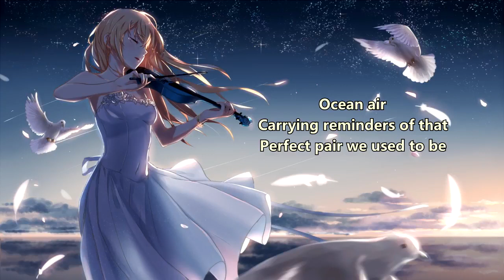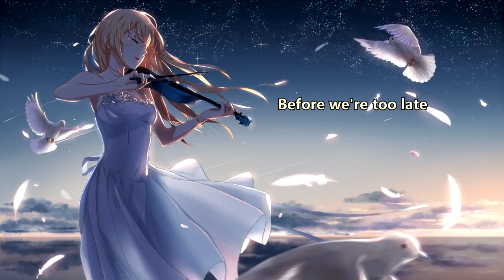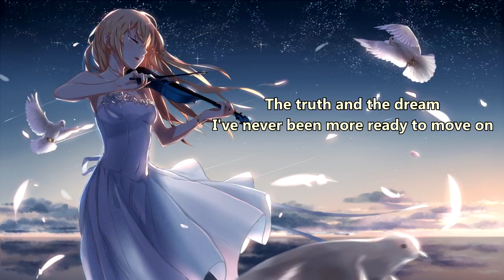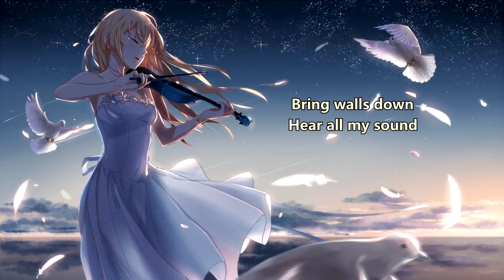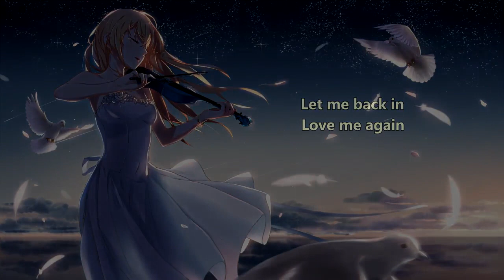[Acoustic] Yellowcard - The Sound Of You And Me (with lyrics) (2011)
Follow Yellowcard on social media!

Lyrics:

Putting all the words together
Painting your new masterpiece
Ocean air
Carrying reminders of that
Perfect pair we used to be

Someday
Everything ends
Can we begin
Finding our way back before
We're too late
And lost in between
The truth and the dream
I've never been more ready to move on

Changing keys
Giving up on me to find familiar things
And try blending in
Know this please
I will not forget the sound of you and me
When we were friends

Someday
Everything ends
Can we begin

Bring walls down
Hear all my sound
Let me back in